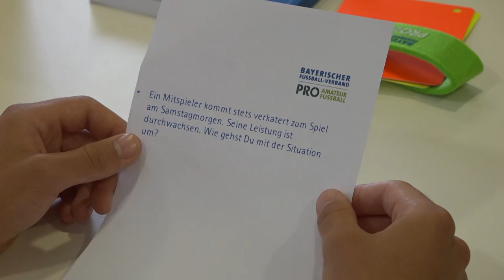BFV-Führungsspieler*innen-Schulungen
Im Fußball wird stets nach Ihnen verlangt, doch um den Reifeprozess von Führungsspieler*innen kümmern sich nur wenige. Der Bayerische Fußball-Verband (BFV) greift seinen Vereinen an dieser Stelle unter die Arme und bietet seit einigen Jahren dreitägige Führungsspieler*innen-Schulungen an. Spieler*innen aus dem A-, B- und C-Junior*innen-Bereich haben dabei die Möglichkeit, völlig kostenlos die fachlichen und sozialen Kompetenzen einer Führungspersönlichkeit – auf und neben dem Platz – zu erwerben.